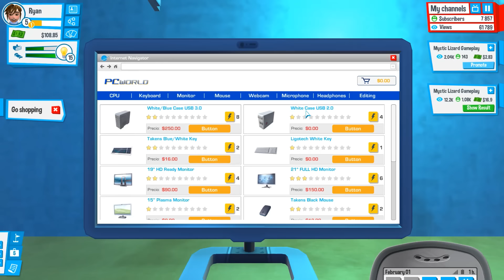Youtubers Life #2 Schlag mich nicht Mum / Der Weg zum Erfolg !?!1!?2? [ Let's Play Deutsch ]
Let's Play Youtubers Life | Deutsch
Youtubers Life Gameplay | German

YOUTUBERS LIFE
Spiele dich vom Schüler zum größten YouTuber aller Zeiten ^-^

Gefällt euch das Spiel?

Eine U-Play online Produktion

JETZT AUCH MIT DEUTSCH PATCH

Ich sehe voll heiß aus Leute ^0^ bester Satz der Folge ;'P